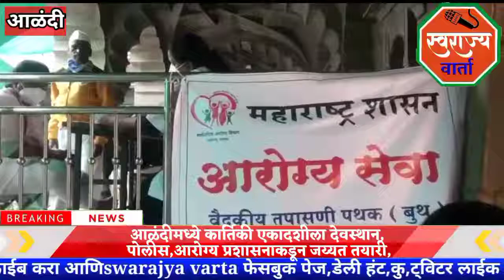आळंदीमध्ये कार्तिकी एकादशीला देवस्थान, पोलीस,आरोग्य प्रशासनाकडून जय्यत तयारी,